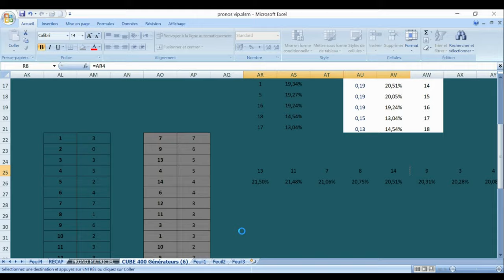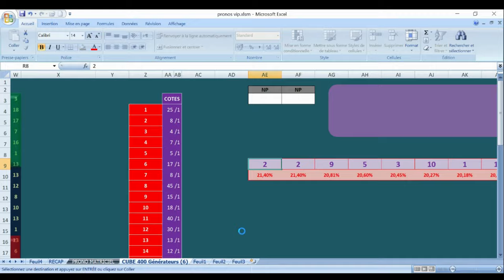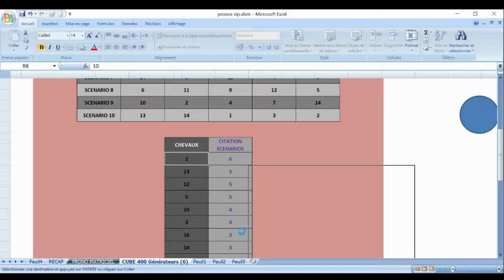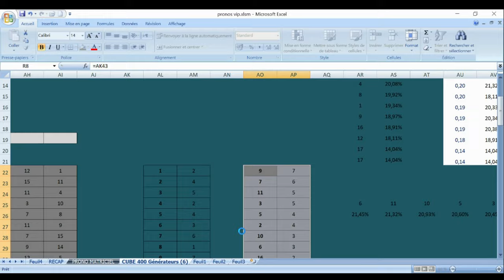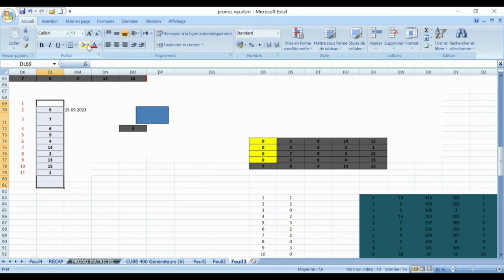PRONOSTIC PMU TRIO 15 09 2023R1C3 - PRIX LUCRETIA20h15 - 16 Partants - Corde à gauche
R1C3 - PRIX LUCRETIA
20h15 - 16 Partants - Corde à gauche - 40.000 Euros - Attelé, Femelles . - Course D, Départ à l'Autostart, 2.100 mètres (G.P.)

pronosticpmuquinteandSpécial turf
L'analyse
Spécial Quinté